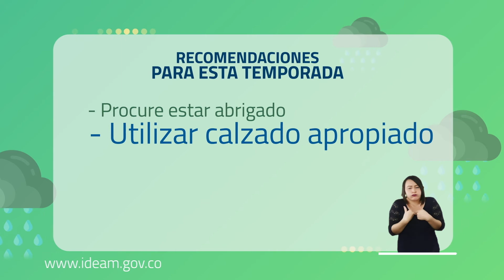Pronóstico del tiempo - Mañana jueves 16 de julio de 2020